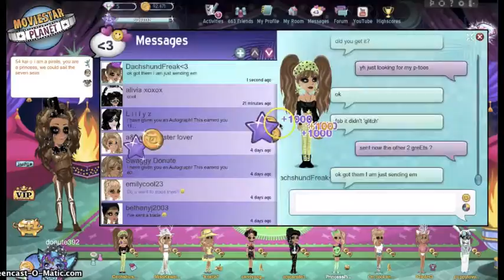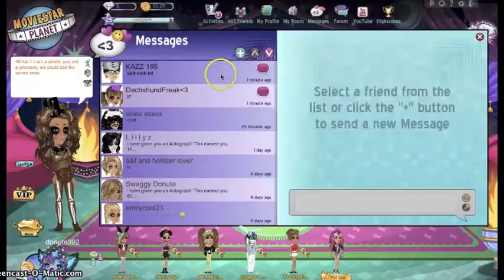Trading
lol no